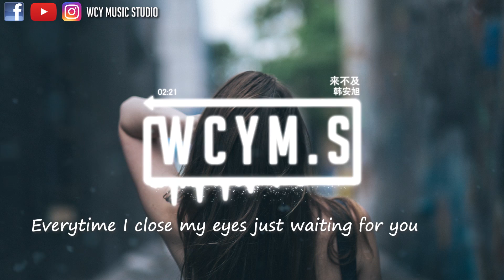韩安旭 - 来不及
🚫如果您对版权问题有任何疑问，请不要举报我们。
你可以花点时间通过邮件与我们联系，我们将在48小时内回复

請與本頻道聯繫，將徹底刪除影片。